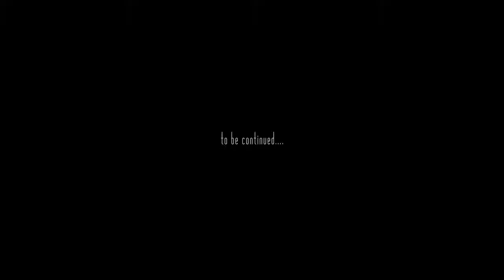D Joseph Purple Material 24 prod by NeewunBeatzmusic video by Kevin Shayne